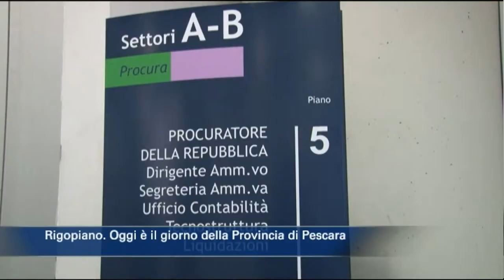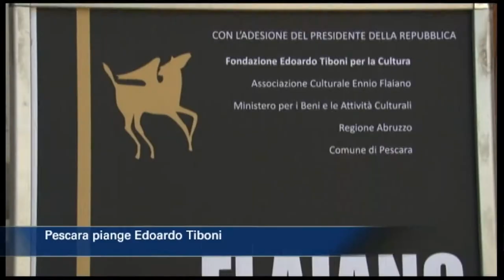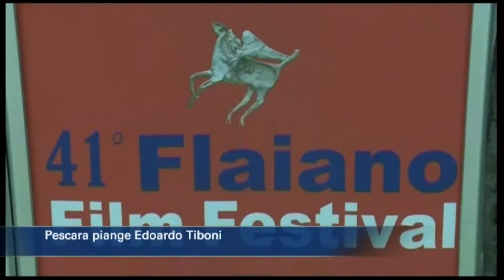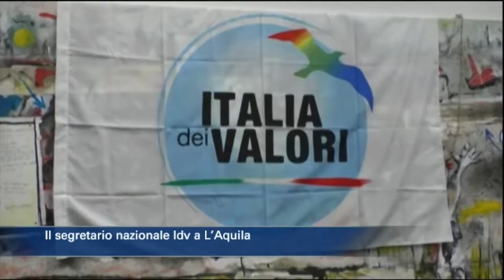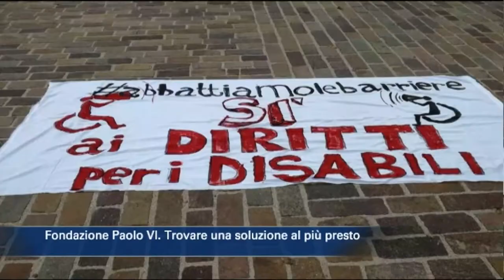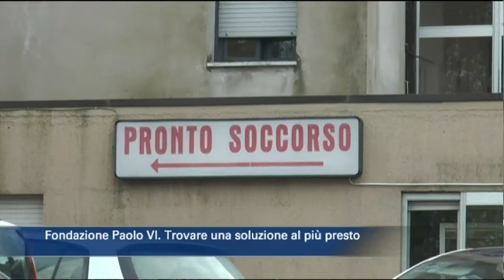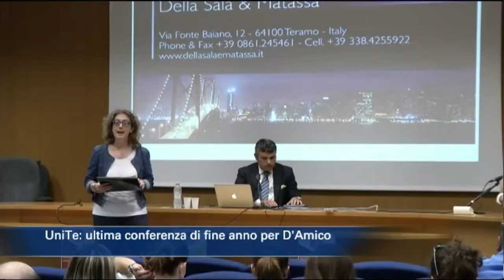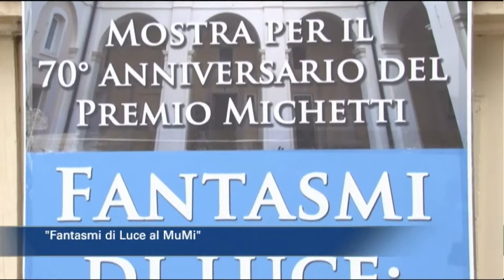TgSei Edizione delle 19 Mercoledì 13 dicembre 2017